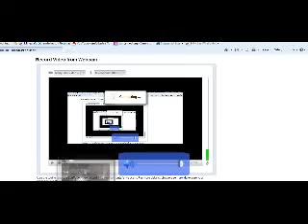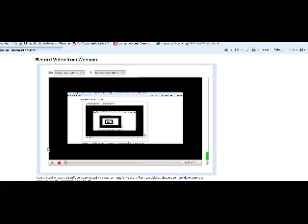portal prelude part 24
HeeHee 24!